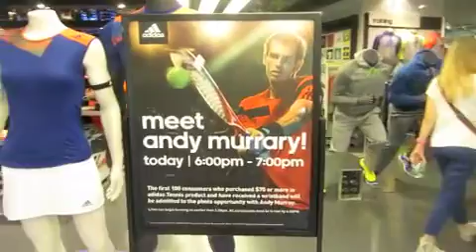Meet Andy Murray! at Adidas New York City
Andy was very nice and friendly.  He sent Hello to Japanese fans.  He was a class act. Thank you, Andy!